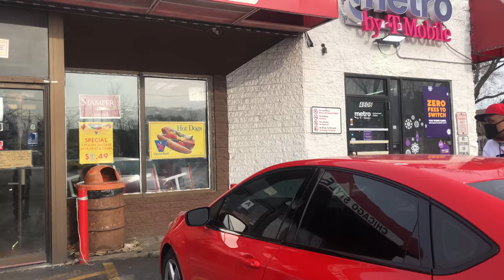Chicago Style Italian Beef with Walt